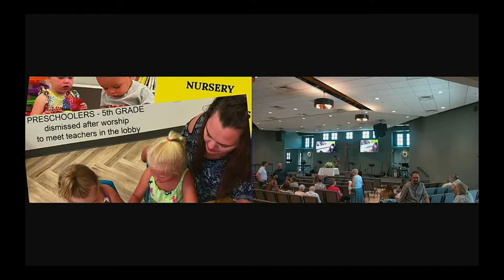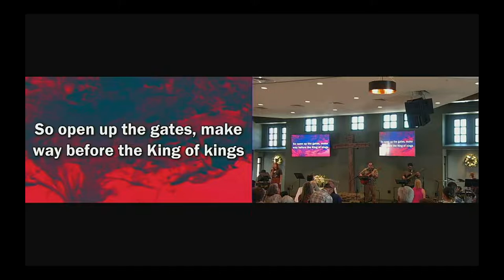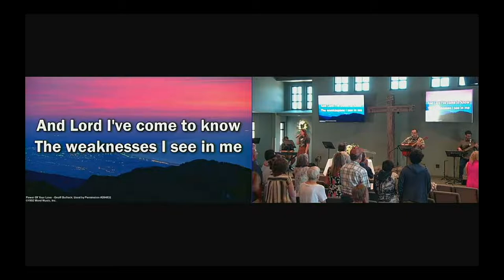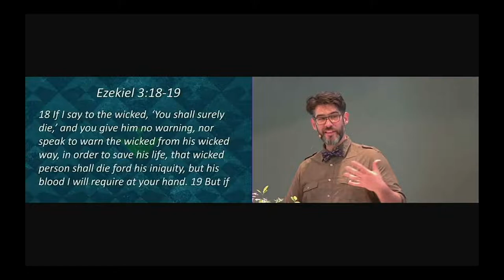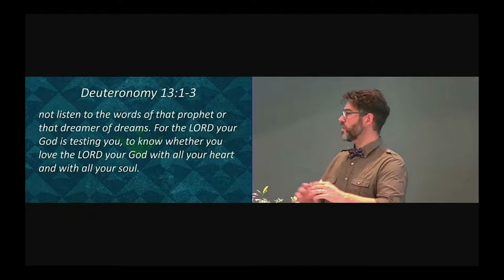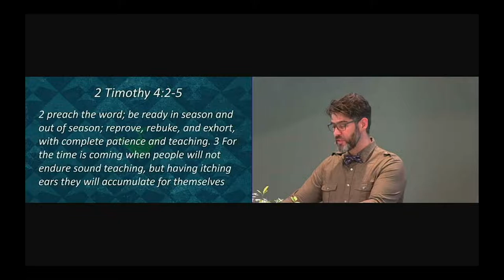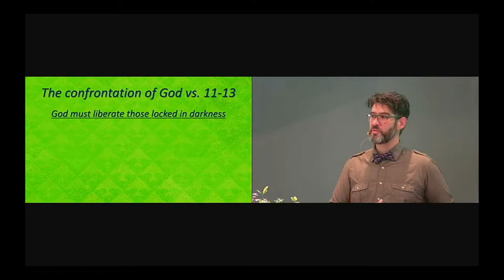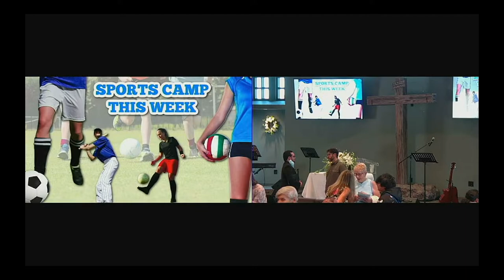GracePointe Church - The Apostle Paul - Acts 13